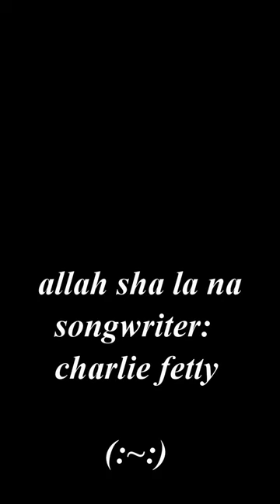allah sha la na live facebook 1 6 2024 (:~:)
practicing for church (:~:)